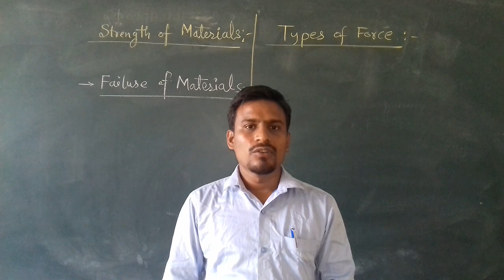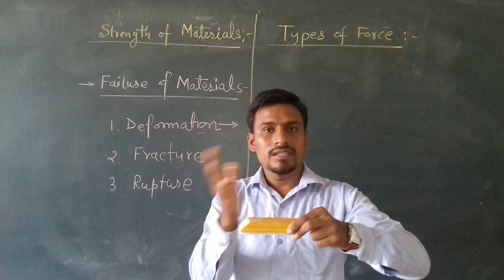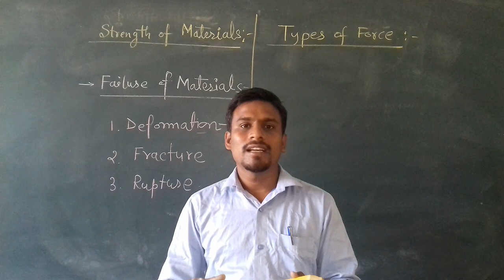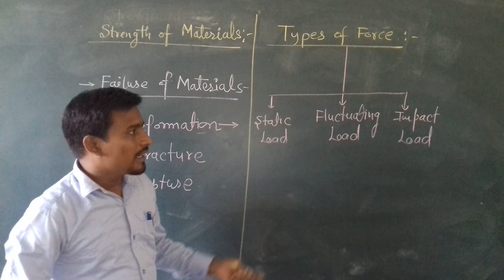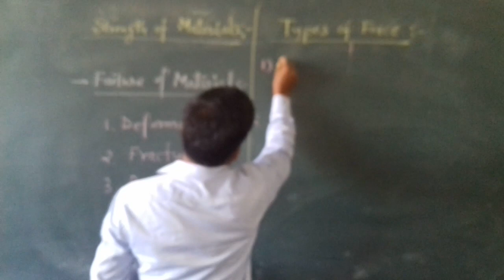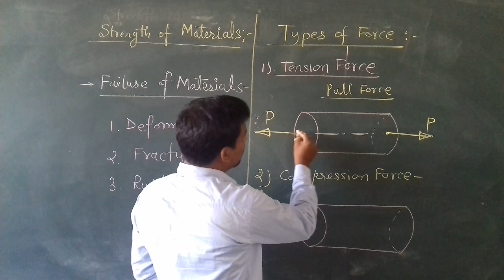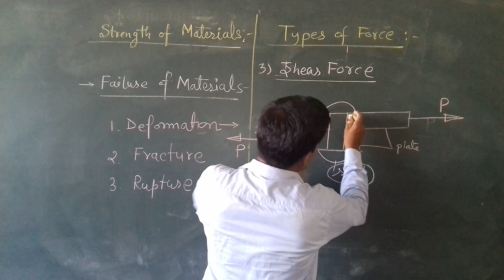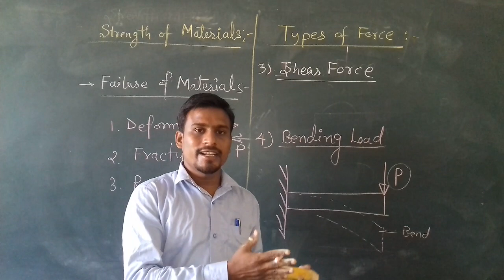Failure of materials, types of load(tension/comp. /shear/bending) lecture02 STRENGTH OF MATERIALS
hii friends

today we will learn about FAILURE OF MATERIALS AND TYPES OF LOADS/FORCE

in this lecture we will see how the material gets fail and types of  static loads. we will learn the concept of tension , compression, shear and bending loads.

keep watching

1.types of forces and its effects

2. engineering mechanics